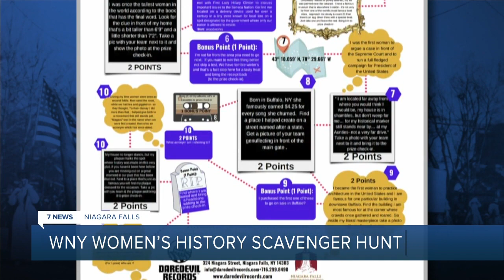Women's History Month Scavenger Hunt at Daredevil Records 6:15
Women's History Month Scavenger Hunt at Daredevil Records 6:15